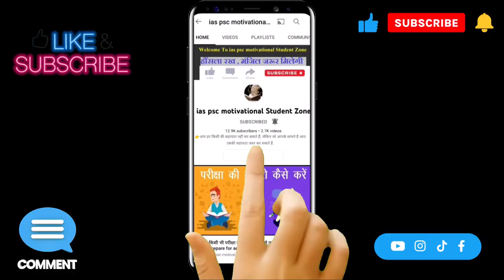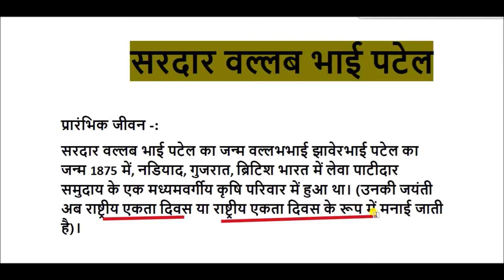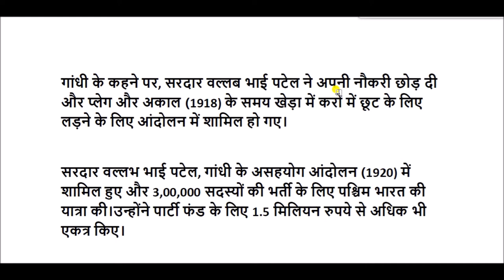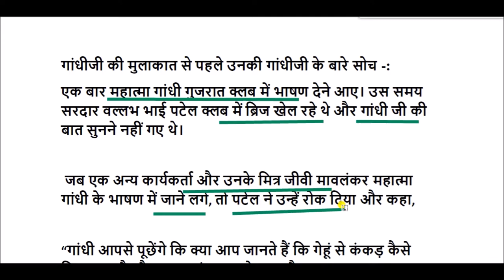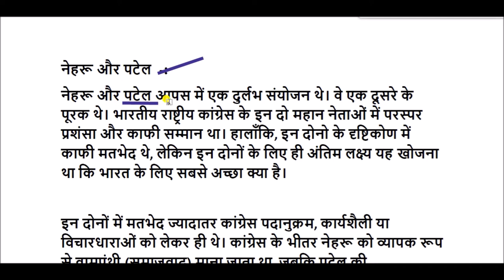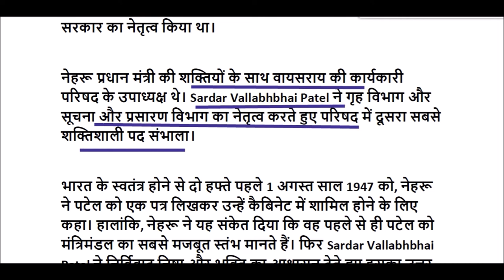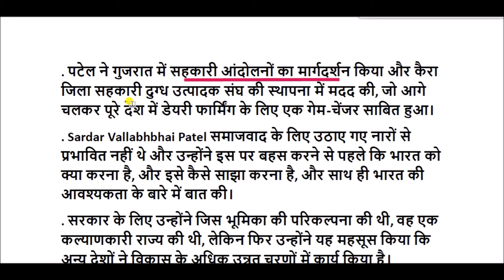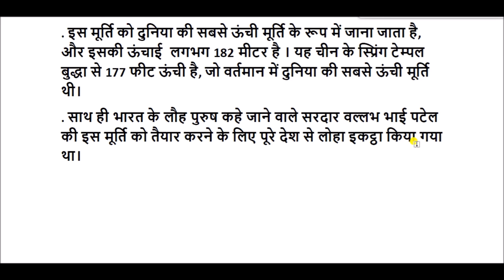सरदार वल्लभ भाई पटेल जीवनी || Biography Of Sardar Vallabhbhai Patel || Vallabhbhai Patel biodata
देश को एकजुट करने वाले सरदार वल्लभभाई पटेल का जन्म 31 अक्टूबर, सन् 1875 को गुजरात के करमसद गाँव में एक किसान परिवार में हुआ था। सरदार वल्लभभाई पटेल के पिता का नाम श्री झबेरभाई और माँ का नाम श्रीमती लाड़बाई था। सरदार वल्लभभाई पटेल के पिता गाँव में ही खेती किया करते थे और वह लेवा नामक क्षत्रिय जाति के थे।

वल्लभभाई पटेल का जन्म और आरंभिक जीवन
Birth and early life of Vallabhbhai Patel
Sardar Vallabhbhai Patel Information in Hindi
सरदार वल्लभ भाई पटेल की शिक्षा
Sardar Vallabhbhai Patel Education
सरदार वल्लभ भाई पटेल का परिवार
Family of Sardar Vallabhbhai Patel
सरदार वल्लभभाई पटेल का राजनितिक सफर
Political journey of Sardar Vallabhbhai Patel
सरदार वल्लभभाई पटेल की उपलब्धियां
Achievement of sardar vallabhbhai patel
कैसे इन्हें सरदार पटेल नाम दिया गया
How was he named Sardar Patel?
वल्लभभाई पटेल का भारत छोड़ो आंदोलन में योगदान
Contribution of Vallabhbhai Patel in Quit India Movement
पटेल एवं गांधी
Patel and Gandhi
पटेल एवं नेहरु
वल्लभभाई पटेल की मृत्यु
सरदार बल्लभभाई पटेल राष्ट्रीय सम्मान
स्टैच्यू ऑफ यूनिटी
सरदार वल्लभभाई पटेल और भारत का विभाजन
Patel and Nehru
Vallabhbhai Patel's death
Sardar Vallabhbhai Patel National Award
Statue of Unity
Sardar Vallabhbhai Patel and the Partition of India